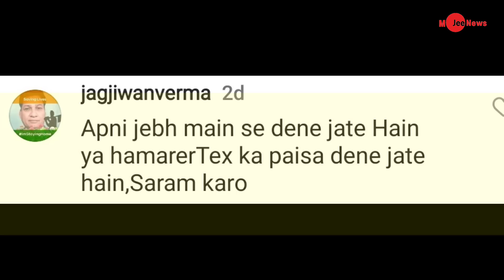PM modi viral on slip of tounge modi funny trolled video by JP nadda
PM modi meems on slip of tounge modi funny trolled video by JP nadda